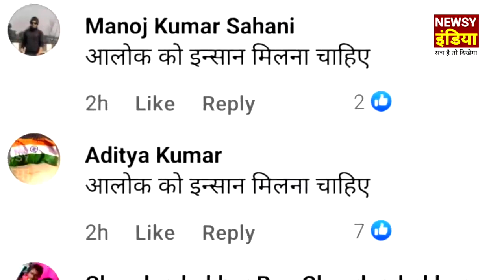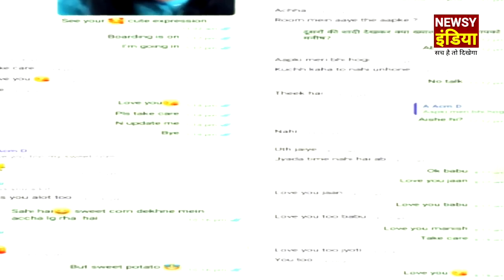pcs jyoti maurya SDM से पुरा हो गया। ‌ alok maurya ka बदला?jyotimaurya